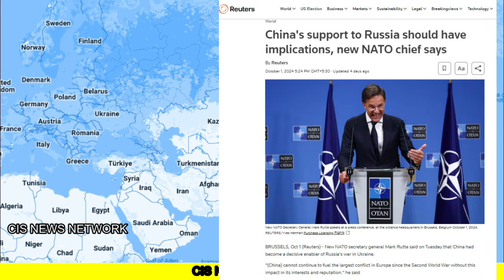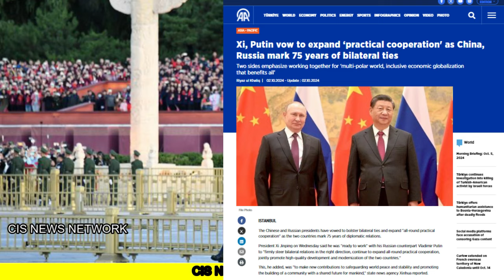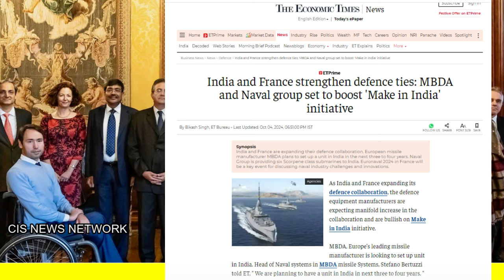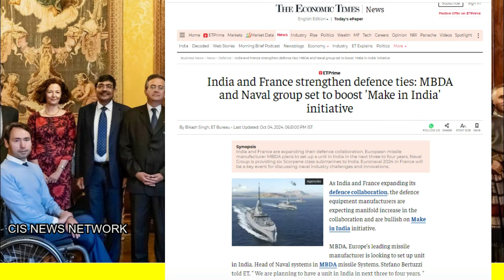चीन ने दिया रूस को झटका 75 वी वर्षगाठ में छोड़ा साथ | डोवाल ने किया महाखेल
In this video we have analyzed two updates :
1.Xi, Putin vow to expand ‘practical cooperation' as China, Russia mark 75 years of bilateral ties
2. Ajit Doval calls on French president Macron, discusses defence cooperation and global challenges